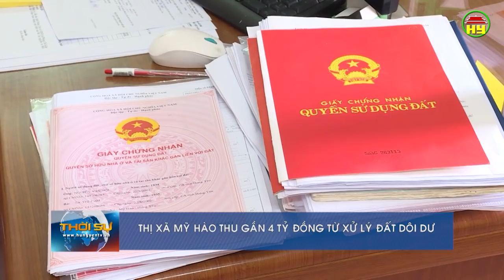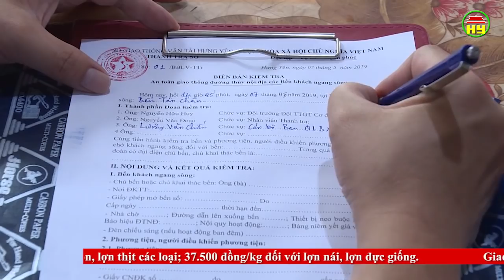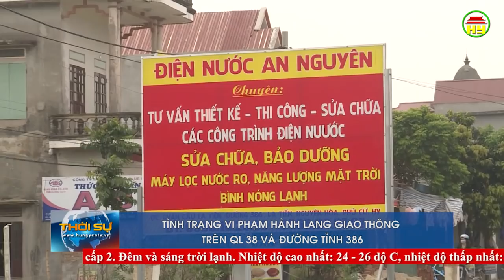Thời sự Hưng Yên thứ 5 ngày 09/05/2019